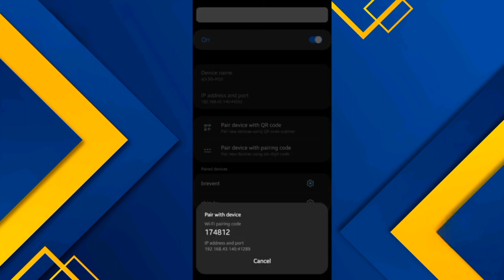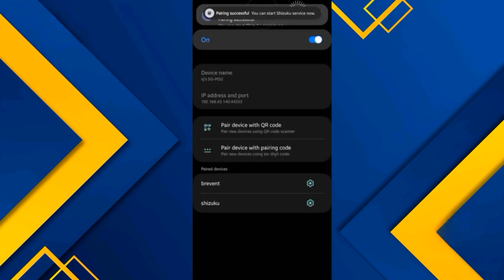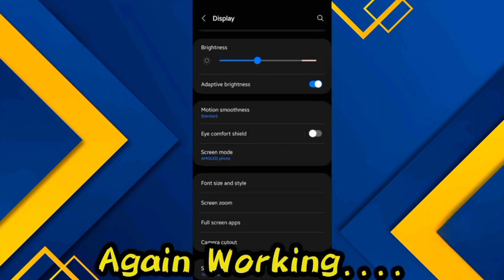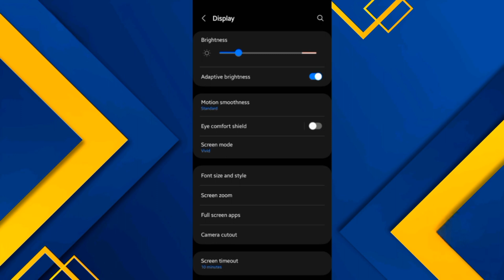Enable High Quality Display On Android | Using No Root Modules Cristal Clear | AMOLED Modes Android!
⚡𝗨𝗦𝗘𝗗 𝗔𝗣𝗣𝗦 📍

Queries Solved:-

ambient amoled display in any smartphones(no root)
amoled
brevent
brevent no root magisk module
display
display brigthness
display sharpness setting
how to enable always on display
how to enable samsung super amoled on any android
how to enable super amoled on any android
how to get always on display on any android device
layar ips jadi amoled
module gaming brevent
module gaming no root brevent
module no root brevent
no root gaming module brevent
• zexpo tweaks
• rc modz
• setedit
• setedit Free Fire
• xj tweaks
• brevent module
• brevent
• magisk
• android speed up
• android lag fix
• android gaming